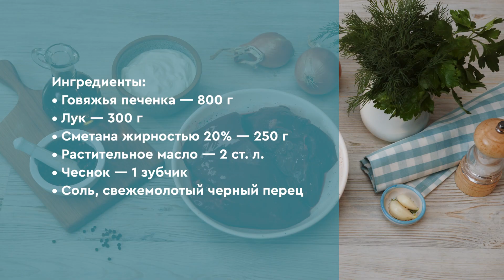Мягкая говяжья печень на сковороде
Приготовить мягкую говяжью печень на сковороде необыкновенно просто, однако у многих она получается сухой, жесткой и невкусной. В чем секрет? В том, что некоторые пытаются готовить печень по аналогии с мясом, мол, чем дольше ее тушить, тем мягче будет. Так вот, с этим субпродуктом все ровно наоборот! Если печенка проведет на сковороде более пятнадцати минут, приятных гастрономических впечатлений не ждите. А вот если вы сделаете все правильно, то близкие будут в восторге от блюда и будут неоднократно просить повторить его на бис. Наш пошаговый рецепт мягкой говяжьей печени на сковороде поможет сделать мясо сочным и вкусным

Gastronom.ru представляет канал видеорецептов «Проверено: все получится!» Ежедневно мы публикуем новые ролики с полезными советами и проверенными пошаговыми рецептами, приготовленными профессиональными поварами в собственных студиях «Гастроном Медиа». Наши блюда легко приготовить дома и приятно подавать на стол по любому поводу. Больше идей для вдохновения, проверенных фото- и видеорецептов вы найдете на нашем сайте